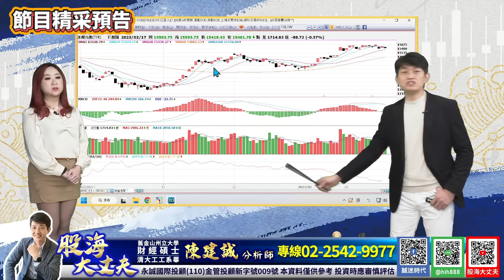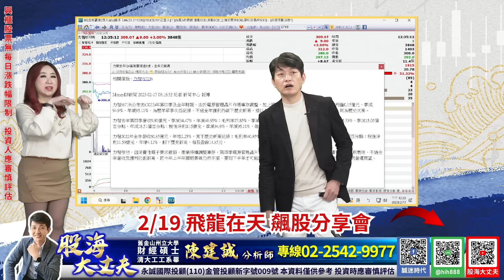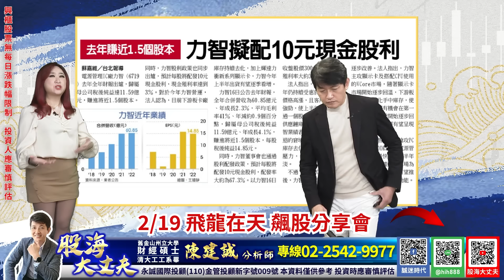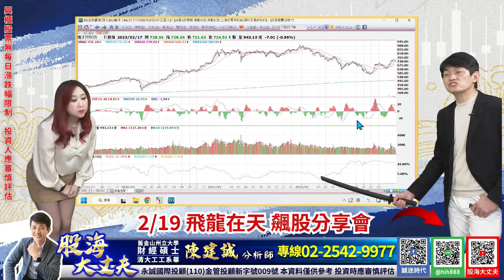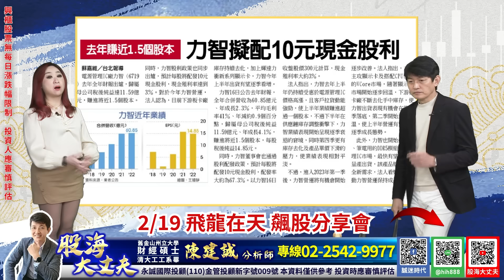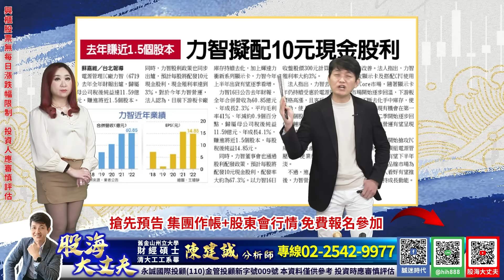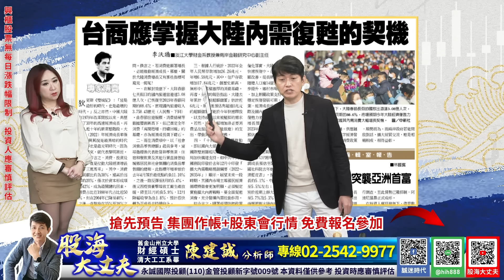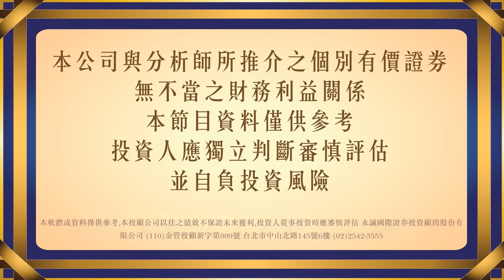2/19 飛龍在天 飆股分享會搶先預告 集團作帳+股東會行情免費報名參加｜20230217｜陳建誠 分析師｜股海大丈夫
00:00 節目精采預告
06:50 力智 個股分析
23:30 飛龍在天 飆股分享會 免費報名參加
24:28 財經新聞解析
40:30 前天預告 網通紅利股
42:10 飛龍在天 飆股分享會 免費報名參加

30年投資經驗，帶你看見股票市場裡的真刀假劍，從現在開始告別沒有效率的投資方法，股海大丈夫 陳建誠，邀您一起贏向台股。